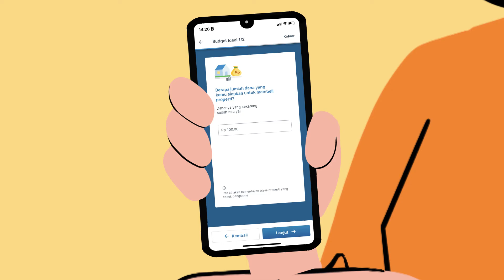Ampuh Banget! Cara Lolos BI Checking Buat Ngajuin KPR - SPIN Eps. 13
BI Checking atau yang saat ini lebih dikenal dengan SLIK OJK menjadi salah satu syarat dalam mengajukan KPR.

Bank akan mempelajari riwayat transaksi nasabah sebelum memberikan dana KPR. Tujuan dari hal ini adalah untuk menilai apakah nasabah layak diberikan pendanaan KPR atau tidak.

Berikut ini adalah 3 cara agar lolos BI Checking yang sudah Pinhome rangkum dari hasil wawancara dengan Property Expert Pinhome. Mari kita simak selengkapnya di sini!

Credit:
- Project Supervisor: Dadan Rachmansyah & Cecillia Yaohan
- Project Coordinator: Nabila Azmi
- Vice Project Coordinator: Bryan Dharmanta
- Voice Over Talent: Desmond Sinarta
- Motiongrapher: Dimas Bagus Triaji & Dadan Rachmansyah
- Illustration Designer: Jossua Novan Wijaya
- Graphic Designer: Ray Martini & Yosia Bagaskara
- Social Media Coordinator: Desmond Sinarta
- Scriptwriter: Rizko Fatra